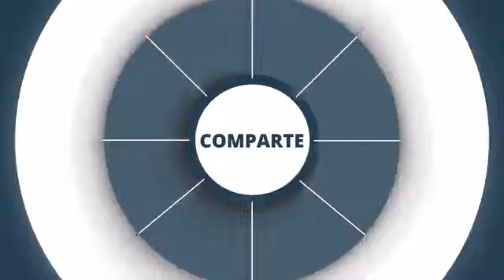El Rocío 2018: Emocionante paso de la hermandad de Triana por el Vado del Quema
Los peregrinos se concentraron en torno al Simpecado durante ese momento, que se repite año tras año. Reportaje completo